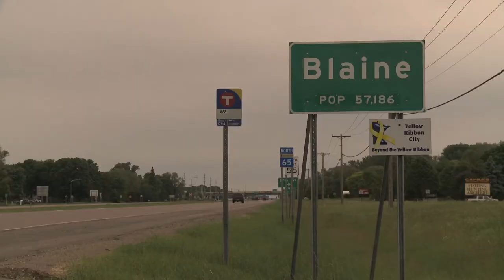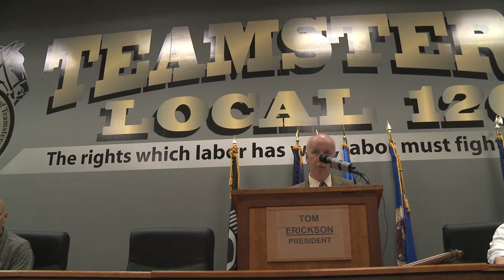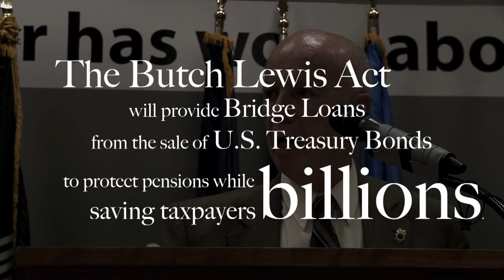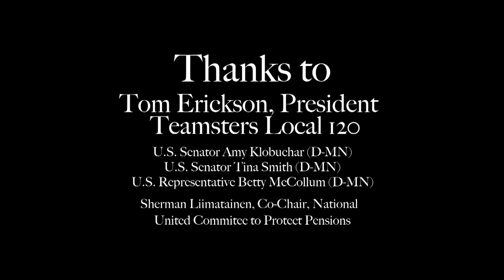The Butch Lewis Act: The Future of The American Worker OFFICIAL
Teamsters Vice President John Murphy speaks at a forum on the Butch Lewis Act on June 9, 2018, presented by Save Our Pensions - MN and Teamsters Local 120.

The pension crisis in America could very well trigger an economic crash if nothing is done about. The Butch Lewis Act is the best chance American workers have at the moment. Share your story If you or someone you know lives off a pension or retirement savings and are in danger of disappearing.